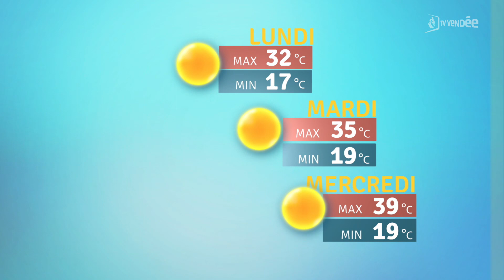La météo du 31 juillet 2022